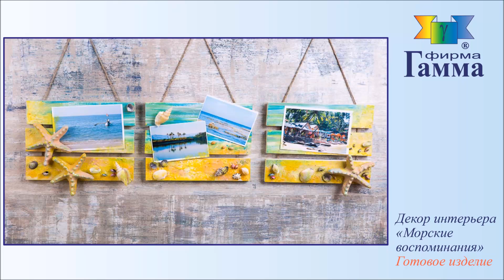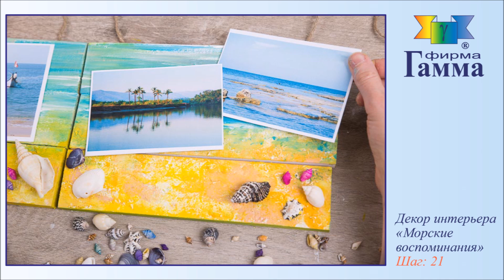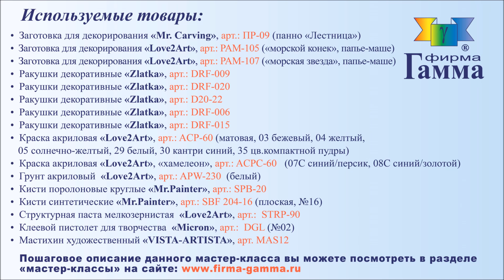Декор Морские воспоминания Гамма